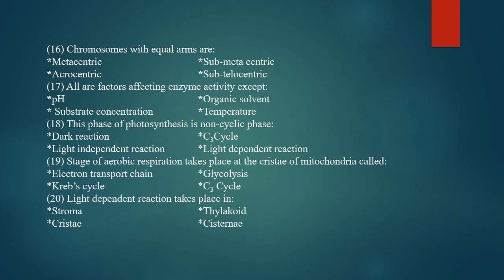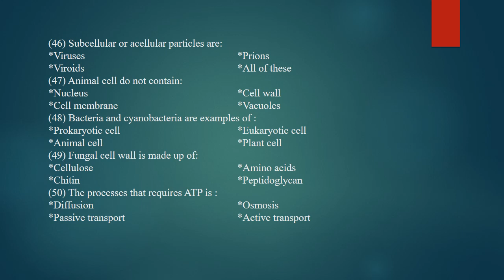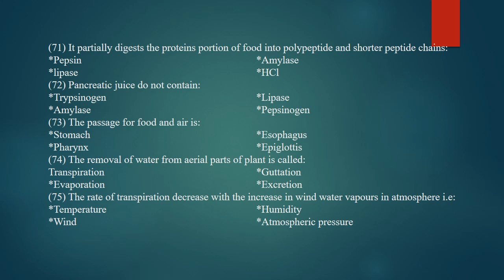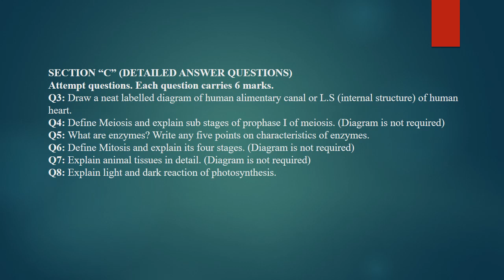Important Questions and M. C. Qs. of IX Biology 2021 | Karachi Board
Ma'am Urooj Ali | Important Questions and M. C. Qs. of IX Biology | Session 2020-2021 | 9th Chemistry | Al-Shams Public School | Gulshan-e-Hadeed Phase 2